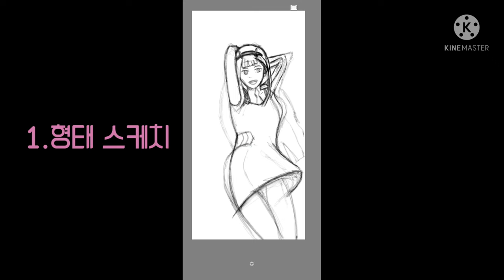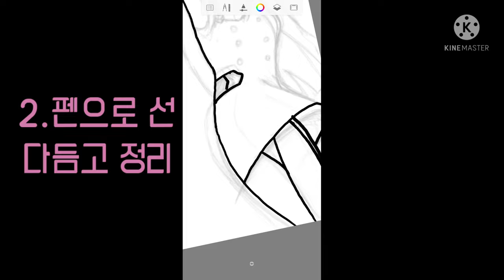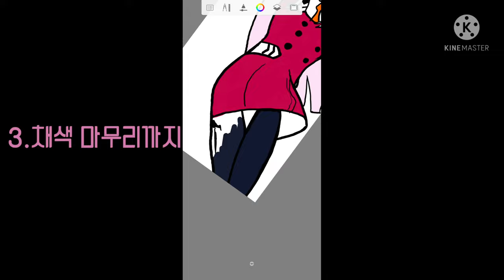제로투??요즘 인싸춤 제로투 그리기zero two drawing